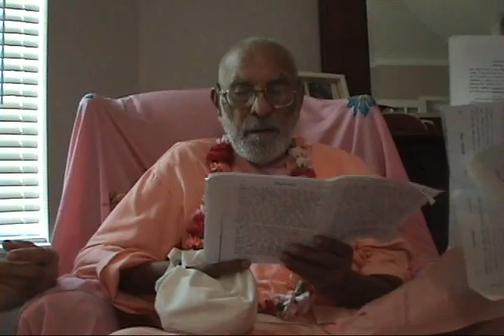2009 Houston Darshan